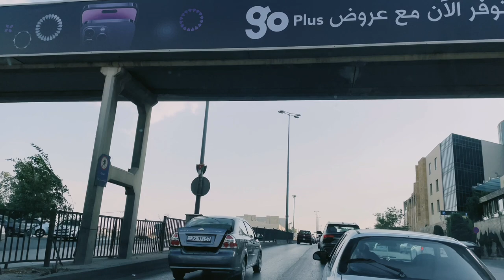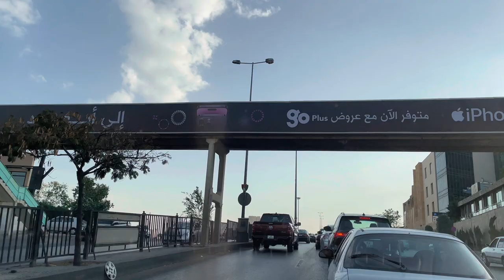نصف ساعة في شوارع|عمّان الاردن|Amman Jordan|1/11/2022| HD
نصف ساعة في Amman  Jordan|عمّان الاردن|1/11/2022| HD
جولة في عمان